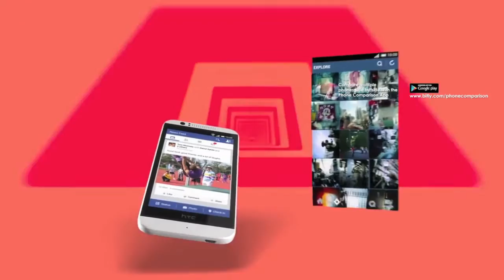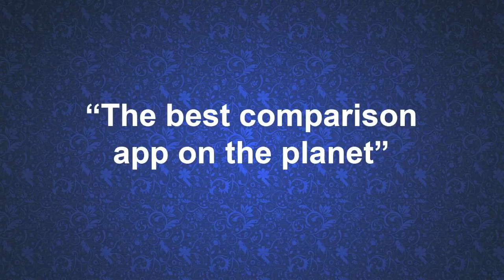HTC Desire 510 Commercial HD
Download the Phone Comparison App from the Google Play Store for free

Don’t let its modest price fool you. Driven by a quad-core processor for the 4G network, the HTC Desire® 510 displays rich graphics, juggles between multiple apps and provides the smooth gaming of a premium smartphone. Meet the Desire 510: Blazing speeds at an impressive value.